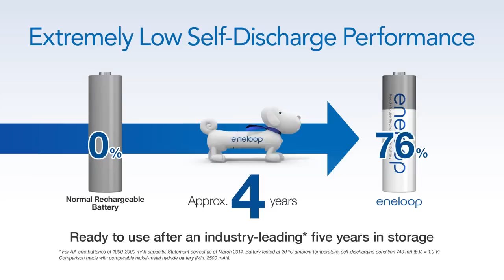Panasonic presents Eneloop | For a sustainable lifestyle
Take a fresh look at rechargeable eneloop, the world's leading alternative to conventional dry cell batteries. It offers similarly high performance and long life, but can be reused up to 2,100 times. And thanks to extremely low self-discharge capabilities, pre-charged eneloop can be used immediately or stored for up to five years while retaining up to 65%*2  capacity. As well as delivering convenience, economy, and high voltage performance, eneloop is good for the environment. So if saving money, time, and nature's ecology sounds good, make the change to a sustainable lifestyle.

With superior technology and a firm commitment to sustainability, we're leading the world to new life and new possibilities.